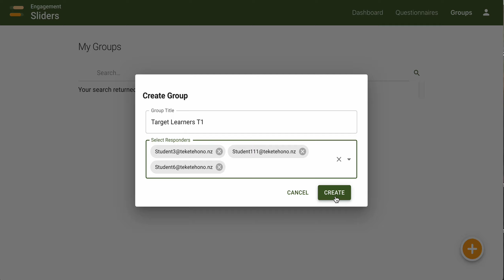Sliders - Teacher Modules - Create Group